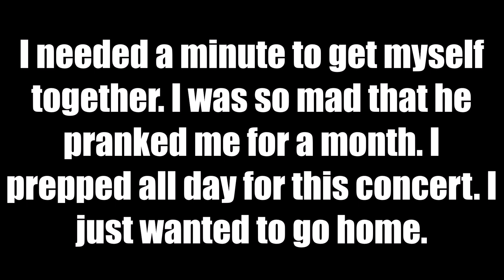Ella Mai Concert | Late Birthday Gift | IS THIS A PRANK?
SC: themgmfamily

Our Hair Extentions Company
Modern Hair Ext

Our Non-Profit Organization
Young Chicago Leaders Inc.

Follow Our Individual Sites

SC: mercidesparker

SC: gershom27